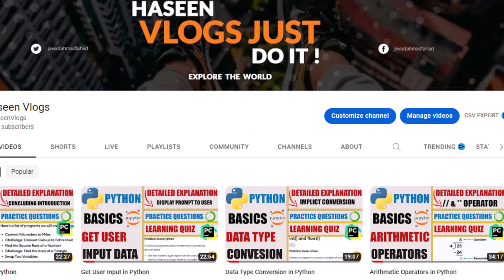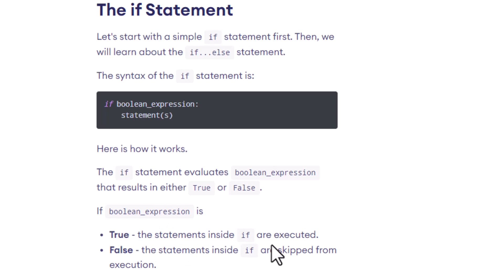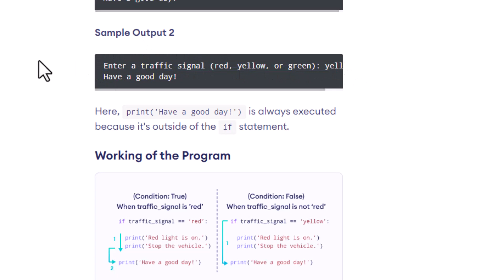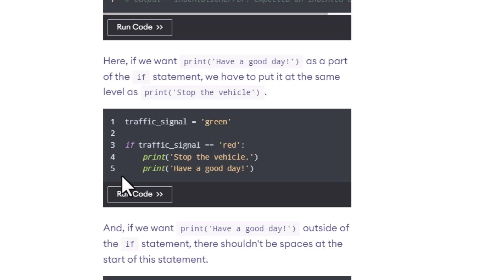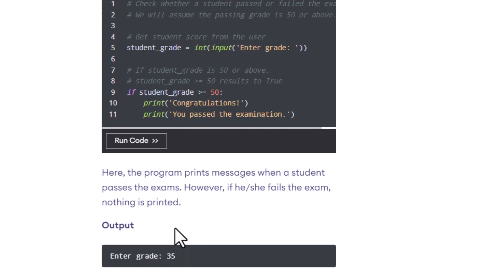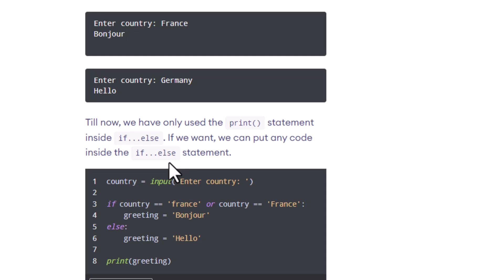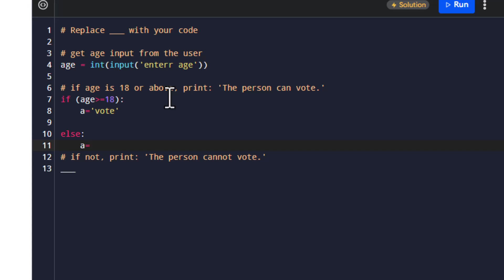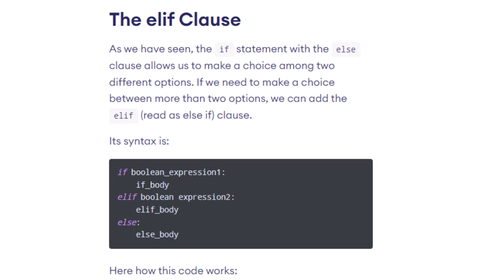IF and IF- Else Statement in Python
Logical Operators  in Python | AND, OR & NOT

Boolean and Comparision Operators  in Python

A Boolean expression may be joined together with another Boolean expression using logical operators, such as the and operator or the or operator.

and  - True when both operands are true (Ex: a and b)
or - True when either operand is true (Ex: a or b)
not - True when the operand is false (Ex: !a)
python logical operators tutorial explained

Boolean (sometimes shortened to Bool) is a data type that stores TRUE or FALSE data values as a single byte.
In this video, we will learn about the boolean data type in Python that represents either True or False. After that, we will cover comparison operators that allow us to compare two values. Finally, we will learn about logical operators that operate on two boolean values.

Python Comparison Operators
Operator  Name  Example  Result
==  Equal  x==y  True if x is exactly equal to y.
!=  Not equal x!=y  True if x is exactly not equal to y.

Practice Problems  in Python
Get User Input in Python
Data Type Conversion in Python
Data Conversion in Python
Arithmetic Operators in Python

I make YouTube videos for everyone who find technical concepts quite difficult to understand. I simplify such concepts and explain them in an easy way!
In this video as part of the Python Tutorial for Beginners series, you will learn how to perform arithmetic operations in Python and this includes addition, subtraction, multiplication, division, and power.

Python Basics to Advance in Urdu/Hindi

How to Learn Python | پائتھن کیسے سیکھیں؟
This is a complete python 3 course for beginners.
 In this tutorial for beginners, you will be able to learn complete concepts if you going to start learning python in 2021.
 The complete course is in Hindi/Urdu.
This is a complete python 3 course for beginners. In this tutorial for beginners, you will be able to learn complete concepts if you going to start learning python in 2021.
Learn Python One Video in Hindi: This Python Programming in Hindi tutorial is a complete python course in Hindi comprising of 13 Python chapters and 3 Python Projects. After watching this course you can learn Python programming easily in Hindi. This Python programming course for beginners in Hindi is designed keeping in mind the current trend and recent changes in Python. This course is designed to teach Python to beginners making it one of the best sources to learn python in Hindi for beginners. Get ready to learn python programming in a fun way and make sure to download the python notes which are included with this video. Hope you enjoy this course on python programming for beginners in Hindi.